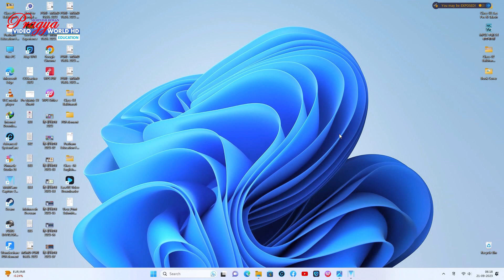नवोदय आवासीय विद्यालय में लेटरल एट्री प्रवेश परीक्षा 2023-24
नमस्कार दोस्तो,
एनवीएस एडमिशन कक्षा 9 2024 : नवोदय विद्यालय समिति द्वारा एनवीएस एडमिशन कक्षा 9 2024 (NVS Admission Class 9 2024) के लिए एनवीएस कक्षा 9 अधिसूचना (NVS class 9 notification) के साथ-साथ एनवीएस ऑनलाइन आवेदन पत्र जारी करता है। एनवीएस एडमिशन कक्षा 9 2024 आवेदन पत्र (NVS Admission Class 9 2024 application form) सितंबर 2023 में जारी किए जाने की संभावना है। एनवीएस एडमिशन कक्षा 9 2024 (NVS Admission Class 9 2024) के लिए परीक्षा फरवरी 2024 में आयोजित की जाएगी। नवोदय विद्यालय फॉर्म 2024 class 8 में पढ़ने वाले छात्रों के लिए जारी किए जाते हैं। कक्षा 8 में पढ़ने वाले छात्र एनवीएस एडमिशन कक्षा 9 2024 (NVS Admission Class 9 2024) के लिए पात्र ।